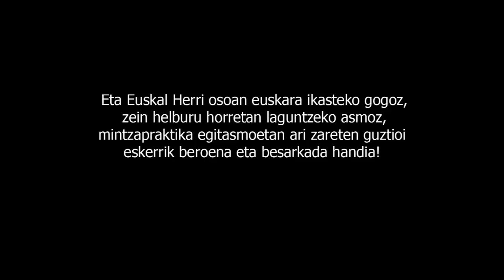Gaur, euskara praktikatu. Bihar, euskaraz bizi!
Zaila izaten da euskaltegian ikasitakoa gero kalean erabiltzea. Hainbat arrazoi daude horretarako: konfiantza falta, lotsa, ingurunea... Kontu jakina da: erabiltzen ez dena ahaztu egiten da.

Horretaz jabeturik, duela urte batzuk, AEK-k abian jarri zituen euskaltegitik kanpo euskara praktikatzeko programak : berbalagun, mintzalagun, mintzakide...

Programak horiek zubiak dira, ezagutzatik erabilerara iragotzeko zubiak. Zubi horiek zeharkatuz, indartuko da euskal komunitatea.